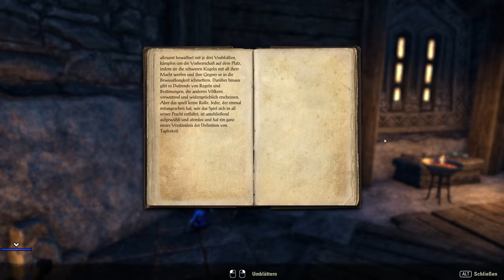Der Zorn eines Königs! ★The Elder Scrolls Online Deutsch★ Folge #223★ Gameplay/German ★ PC/1440p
Spendenlink:
Vielen Dank für Deine Unterstützung!

Die mit unzähligen Preisen ausgezeichnete Fantasy-Rollenspiel-Serie The Elder Scrolls geht online – ohne Spielabonnement. Erlebt dieses Multiplayer-Rollenspiel alleine oder mit Freunden, Gildenkameraden und Tausenden Mitstreitern eurer Allianz. Erforscht gefährliche Höhlen und Verliese in Himmelsrand oder stellt hochwertige Waren her, um sie in der Stadt Dolchsturz zu verkaufen. Begebt euch in ganz Tamriel auf abenteuerliche Quests, stürzt euch in große Schlachten gegen andere Spieler, verbringt eure Tage am nächsten Angelplatz oder lest eines der zahlreichen Bücher über die Geschichte von Tamriel. Ihr habt die Wahl in der gewaltigen Welt von The Elder Scrolls Online: Tamriel Unlimited.
FEATURES:
Kauft das Spiel und genießt eure Abenteuer ohne monatliche Kosten!
DER KAMPF UM TAMRIEL BEGINNT
Während drei Allianzen um die Vorherrschaft im Kaiserreich wetteifern, machen sich finstere Mächte bereit, die Welt zu zerstören.
SPIELEN SIE, WIE SIE WOLLEN
Kämpfen, ein Handwerk betreiben, angeln, stehlen, belagern oder entdecken. Sie entscheiden was Sie in der gigantischen Elder Scrolls-Welt erleben wollen.
EIN KOOPERATIVES ROLLENSPIEL
Begeben Sie sich alleine oder mit Freunden auf ein Abenteuer. Oder kämpfen Sie mit Tausendenden in epischen Mehrspielerschlachten.
 ERLEBEN SIE IHRE EIGENE GESCHICHTE
 Gehen Sie auf die Suche nach Ihrer verlorenen Seele und entdecken Sie die Geheimnisse von Tamriel.

►AKTUELL

Alles rund um meinen Kanal findet Ihr jetzt neuerdings oben im YouTube Kanal-Banner
verlinkt! ;-) LG